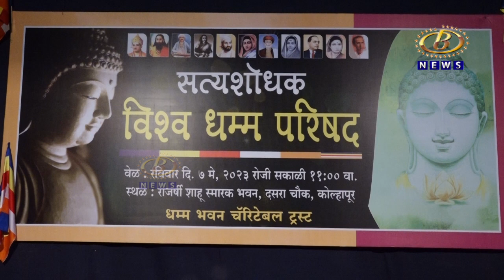सत्यशोधक विश्व धम्म परिषद कोल्हापुरात संपन्न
सत्यशोधक विश्व धम्म परिषद कोल्हापुरात संपन्न, शांतीचा संदेश देणार्‍या बुध्दांचे विचार देशानं अंगीकारण्याची गरज, विविध वक्त्यांचा सूर